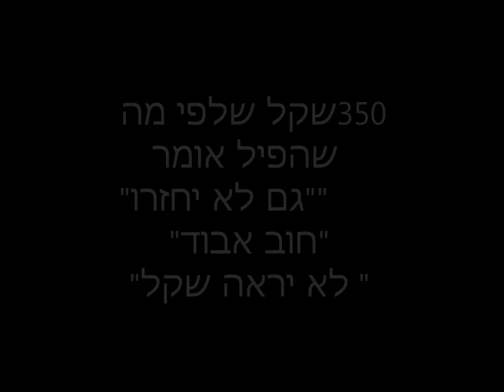סרט הנצחה לאלף שלוש מאות שקל של גיא